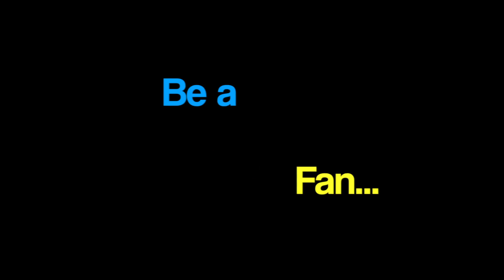NYNY Extras: "Welcome to Hollywood"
The Cast of "NY, NY" bring Hollywood to Manhattan...